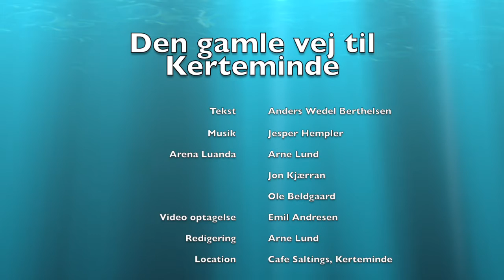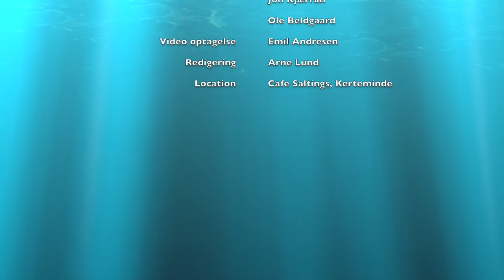Den gamle vej til Kerteminde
Live optagelse (Emil Andresen) af koncert i forbindelse med udgivelse af pladen "Syngende fynsk" den 18. november på Cafe Saltings i Kerteminde.
Arena Luanda feat Jesper Hempler i sangen skrevet af Jesper og Anders Wedel Berthelsen.